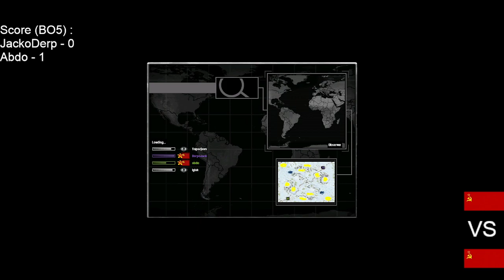Glio Tour JackoDerp vs Abdo 02